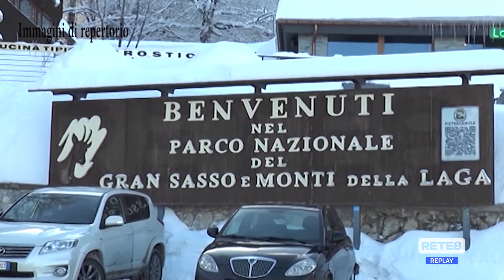Impianti Prati di Tivo - Di nuovo tutto bloccato